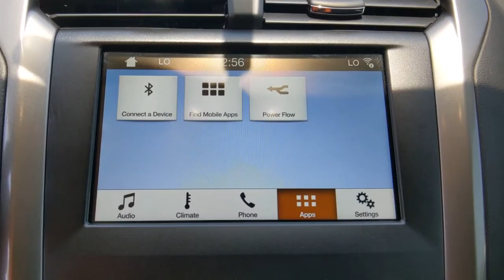2018 Ford Fusion Hybrid Denton, Dallas, Fort Worth, Grapevine, Lewisville, Frisco, TX D10184A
Oxford White Used 2018 Ford Fusion Hybrid available in Denton, Texas at Gunn Nissan Denton. Servicing the Dallas, Fort Worth, Grapevine, Lewisville, Frisco, TX area.